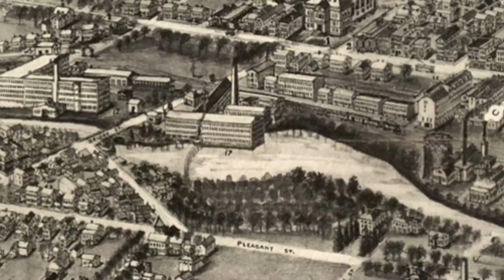History in the Making: Birthday Bonfire FOR Windham Connecticut 2017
On New Years day 2017 to celebrate The town of Windham's 325th birthday a great bonfire was made at Jillson Square in Willimantic, CT.  Mayor of Willimantic, CT  Ernie Eldridge talks about the event and Windham's 325th Anniversary in the short video about.

If you enjoyed this video please click the thumbs up icon.

(Video by Shane Goodrich)